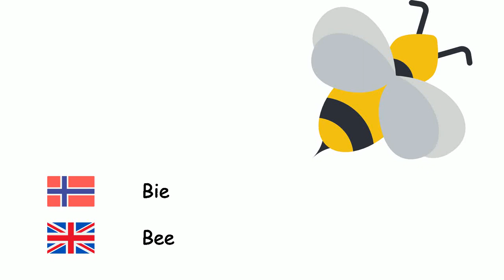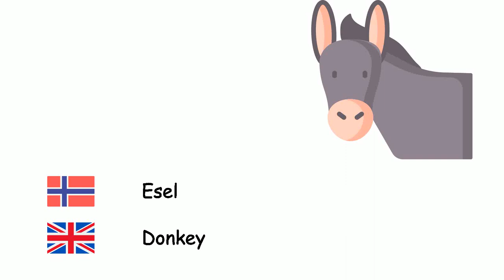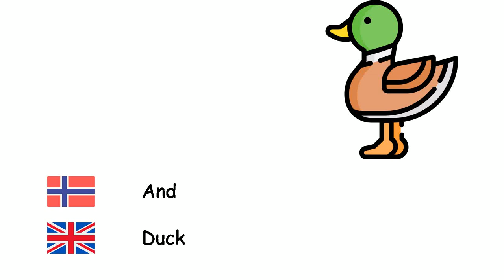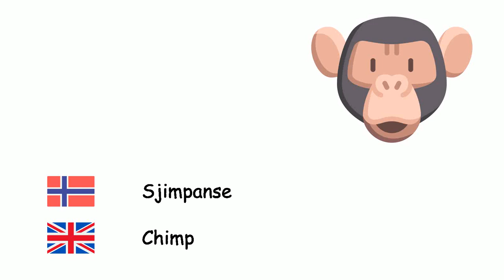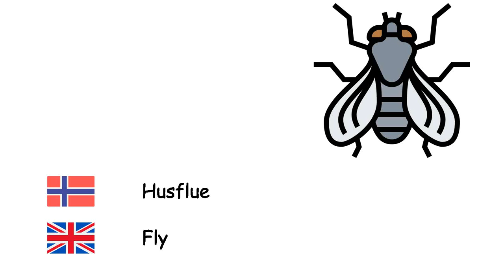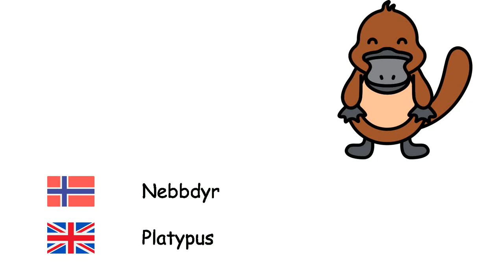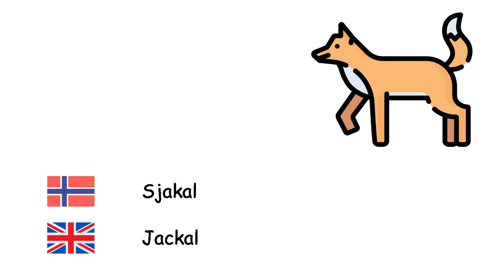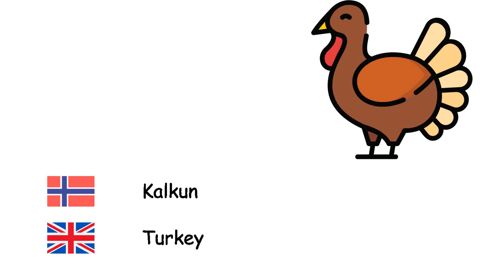Dyr (Engelsk) (no-en)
Fone TV
no-en-1
Animals (English language)
Blekksprut - Octopus
Bie - Bee
Løve - Lion
Hest - Horse
Bjørn - Bear
Fisk - Fish
Ugle - Owl
Okse - Bull
Kamel - Camel
Gris - Pig
Esel - Donkey
Mus - Mouse
Elefant - Elephant
Munkeseler - Monk seal
Neshorn - Rhino
Hjort - Deer
Ku - Cow
Kenguru - Kangaroo
Tiger - Tiger
Skilpadde - Turtle
Maur - Ant
Geit - Goat
Katt - Cat
Sommerfugl - Butterfly
Sau - Sheep
Hai - Shark
Hund - Dog
Frosk - Frog
Ulv - Wolf
Fugl - Bird
Ape - Monkey
And - Duck
Edderkopp - Spider
Panda - Panda
Papegøye - Parrot
Pingvin - Penguin
Kanin - Rabbit
Tamhøns - Chicken
Rev - Fox
Krokodille - Crocodile
Slange - Snake
Delfin - Dolphin
Sebra - Zebra
Sjiraff - Giraffe
Flaggermus - Bat
Stinkdyr - Skunk
Pinnsvin - Hedgehog
Gepard - Cheetah
Hyene - Hyena
Stork - Stork
Dinosaur - Dinosaur
Mark - Worm
Krabbe - Crab
Skorpion - Scorpion
Hval - Whale
Sjimpanse - Chimp
Orangutanger - Orangutan
Gorillaer - Gorilla
Øgle - Lizard
Kameleon - Chameleon
Sjøhest - Seahorse
Laks - Salmon
Husflue - Fly
Mygg - Mosquito
Snegl - Snail
Skolopender - Centipede
Kanari - Canary
Ørn - Eagle
Spurv - Sparrow
Kråke - Crow
Struts - Ostrich
Påfugl - Peacock
Flodhest - Hippo
Nebbdyr - Platypus
Pelikan - Pelican
Ekorn - Squirrel
Isbjørn - Polar bear
Spettefamilien - Woodpecker
Sjøstjerne - Starfish
Manet - Jellyfish
Musling - Mussel
Surikat - Meerkat
Koala - Koala
Dovendyr - Sloth
Hummer - Lobster
Pirayaer - Piranha
Larve - Caterpillar
Leopard - Leopard
Mammut - Mammoth
Panter - Panther
Igle - Leech
Otter - Otter
Mår - Marten
Måke - Seagull
Flamingo - Flamingo
Gresshoppe - Grasshopper
Bever - Beaver
Antilope - Antelope
Sjakal - Jackal
Møll - Moth
Mordersnegle - Slug
Gribb - Vulture
Iguana - Iguana
Sjøpiggsvin - Urchin
Jaguar - Jaguar
Skjelldyr - Pangolin
Sverdfisk - Swordfish
Svan - Swan
Kalkun - Turkey